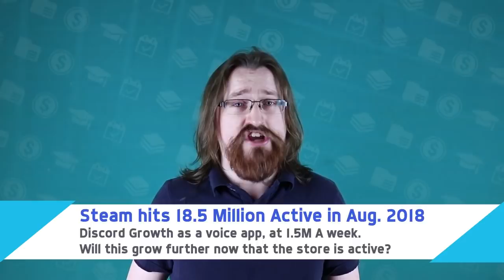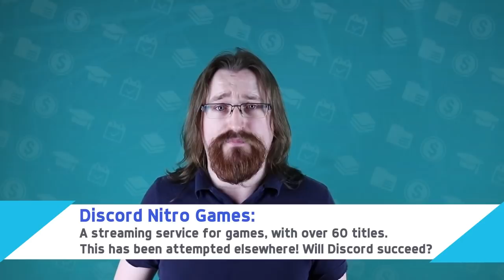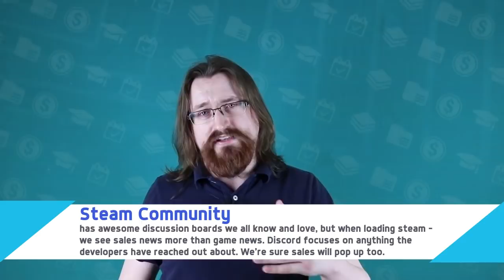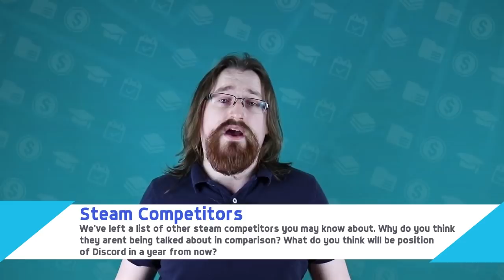Discord Store vs Steam - For Developers.